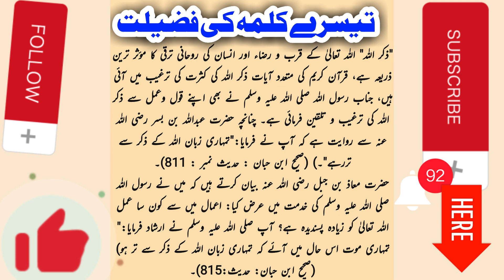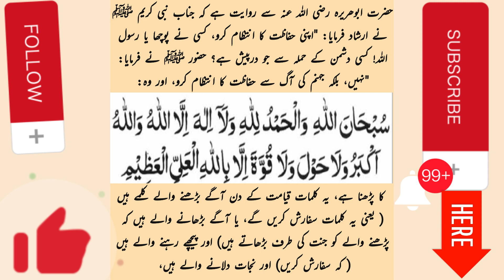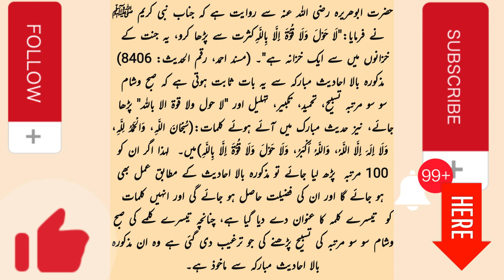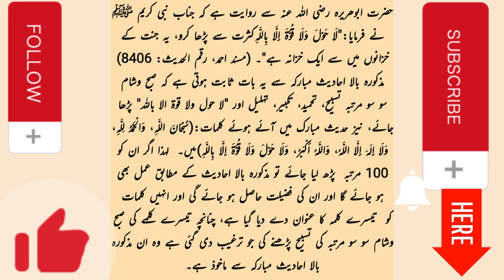Teesra kalma padhne ke fayde | तीसरा शब्द पढ़ने का पुण्य | تیسرا کلمہ پڑھنے کی فضیلت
3rd Kalma Benefits in Urdu / Hindi Third kalima -Teesra Kalma Tamjeed Teesra Kalma

Teesra Kalma Padhne ka Wazifa
Teesra Kalma padhne ki fazilat | Teesra Kalma Ka wazifa
teesra kalma
3 Kalma Tamjeed | Wazifa For Completed All Works & Wealth - Money
rizą ki tangi door karne ka wazifa
rizą ka wazifa
rizq
rizq k liye wazifa
rizq ki bandish ka tor
rizq app
rizq main izafa ki dua
rizq dua
rizq mein izafa ka wazifa
teesra kalma tamjeed
teesra para
teesra kalma ka tarjuma
teesra kalma ki fazilat
teesra sipara
teesra kalma tarjuma ke sath
teesra kalma ka wazifa
teesra para tarjuma ke sath
teesra kalma shahadat
teesra balveer
teesra kaun movie
teesra kalma tayyab
teesra kalma
teesra kalma tamjeed
3rd kalma
kalma
teesra kalima
kalma tamjeed
3rd kalma tamjeed
teesra kalma ka faida
3 kalma
third kalma
third kalima
tesra kalma
teesra kalma full
benefit teesra kalma
3rd kalima
teesra kalma 100 times
3rd kalma tamjeed 100 times
kalima tamjeed
tisra kalma
kalma e tamjeed 100 times
third kalma tamjeed
kalima
teesry kalma k wazifa in urdu
rizq
rizq app
rizq dua
rizq ke liye wazifa
rizq ki bandish door karne ka wazifa
rizq ki tension
rizq k liye surah
rizq ki tangi ki wajah
rizq k liye dua
rizq ke liye dua
rizq ki tension na lo mufti tariq masood
rizq ki tasbeeh
rizq ke darwaze kholne ki dua
rizq ke 16 darwaze
rizq ke liye surah
rizq ke darwaze kholne ka wazifa
rizq ke liye powerful wazifa
rizq ke darwaze
rizq ki dua
rizq ke liye allah ka naam
rizq ke liye tasbeeh
rizq ke 16 darwaze peer zulfiqar
islamic stories muhammadibrahimadnanofficial رزق کے 16 دروازے اور چابیاں rizq ke 16 darwazy
rizq ke liye pareshan
rizq ki barkat ki dua
rizq ki barish ka wazifa
rizq ki barkat ka wazifa
rizq ki barkat ke liye dua
rizq ki barkat
rizq ki barish
rizq ki barkat ke liye ye dua para iqbal salfi
rizq ki barkat ke liye wazifa
rizq ki barkat ki dua dua 01 sahi deen channel barkat e dua